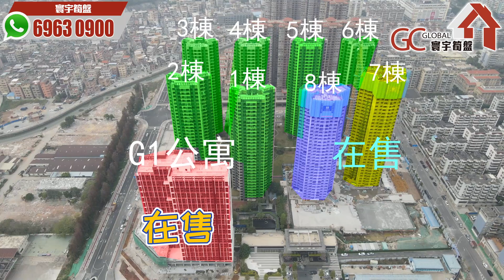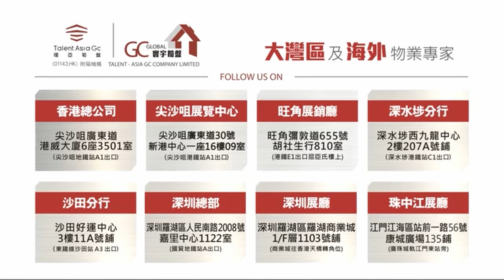全港首家 | 爬樓梯上公寓實體樓 | 江門東站合景峰 | 縮水?好嘈?無光? | 鐵路旁 | 可按揭 | 學區房 | 民水民電【寰宇筍盤 | 上市公司附屬機構】大灣區物業 投資大灣區 粵港澳大灣區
01:15航拍
01:30 開場
02:37 6樓現場 29平方
04:37 6樓 38平方
07:32 9樓現場 29平方
09:09 9樓現場 38平方
10:36 總結

江門江海樓盤 | 合景領峰

🔥江門東站合景領峰「收租王買一個單位收兩份租」🔥
✅高回報率高鐵、學區市中心物業
✅限時優惠✅品牌酒店租約

🏆合景領峰🏆千億合景泰富打造🏆01813.HK
【戶型介紹】即買即收租「精裝現樓」複式，總價36萬！回報率12%
🌟可入戶江門✅可入讀公校
🌟29㎡雙鎖匙兩層獨立空間 | 買一間收兩層租
🌟38㎡三房實用率超170% | 4.5米高中空大廳
🌟「精裝現樓」純南向住宅，總價98萬起！
🌟 81㎡三房兩廳一衛 | 兩梯四戶，動靜分離
🌟 91㎡三房兩廳兩衛 | 全南向，南北通透
🚝交通：樓下輕軌站「江門東站」經廣州南90分鐘直抵西九龍
🚌樓下港澳客運站，2.5小時直達屯門/太子/旺角
🚙自駕：45分鐘直達港珠澳大橋
🏢綜合商場：萬達廣場、中環廣場、江海廣場
🏫重點名校「香港版九龍城」：江僑幼兒園、天鵝灣小學、江門市第十一中學、江門市第一中學【寰宇筍盤】是上市公司附屬機構的大灣區及海外物業公司，專營粵港澳大灣區各城市之物業銷售，為港人在大灣區置業提供一條龍服務，承諾全程由港人銷售顧問跟進到收樓，包括開設免費睇樓團實地考察，跟進買賣流程協助客戶處理相關文件及申請樓宇按揭，更為客戶提供驗樓及收租相關的售後服務，公司團隊均爲港人並對大灣區物業的知識擁有豐富的經驗，能切實瞭解港人的生活投資所需。

歡迎致電:
【總公司】
               57916389 葉小姐

              68884245 鄧小姐

              98889027 葉先生

【沙田分行】
              61563955  陳先生